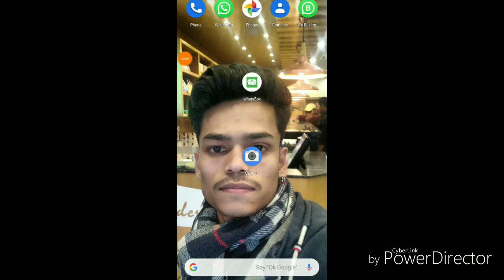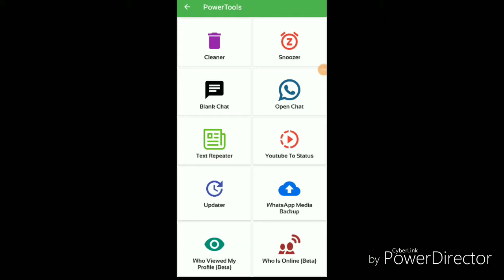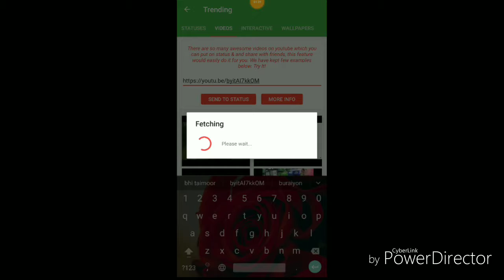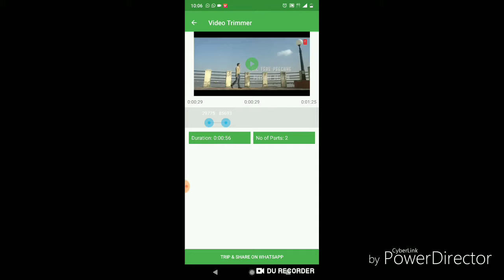whatsapp की न्यू ट्रिक 99% लोगो को नही पता😱😱| How to use youtube video on your whatsapp status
hii friends
Mai hu aap sabhi ka dost Sudhansh.
Aap sabhi ka yek bar fir se swagat hai aap ke apne channel Technical baba G me.
is video me mai ne btaya hai ye application ke bare me jiski madat se aap youtube video ko whatsapp status me use kar sakte ho.